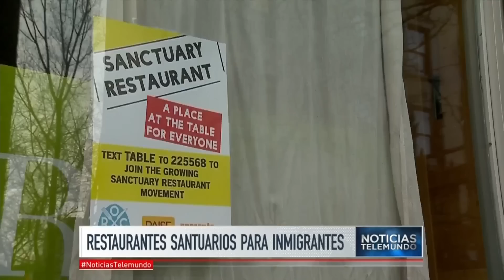Noticias Telemundo, viernes 13 de enero | Noticiero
Video oficial de Noticias Telemundo. Nueva esperanza para "dreamers" en EEUU; Encuentran cuerpo de sacerdote asesinado en México; Denuncian a policía de L.A por abusos contra minorías; Takata compensará víctimas por bolsas de aire defectuosas.